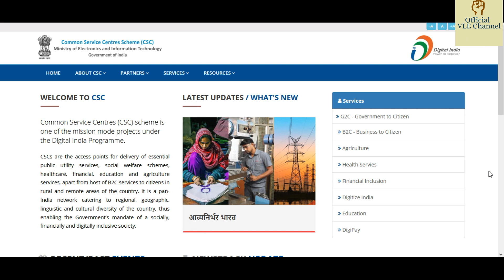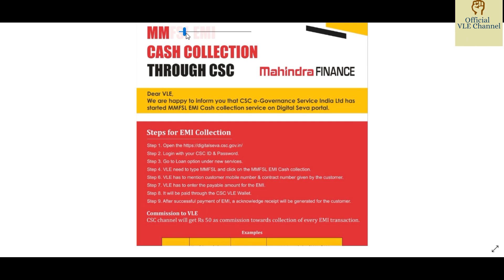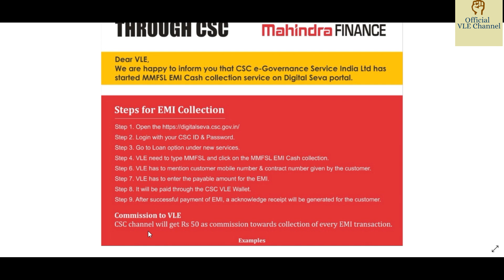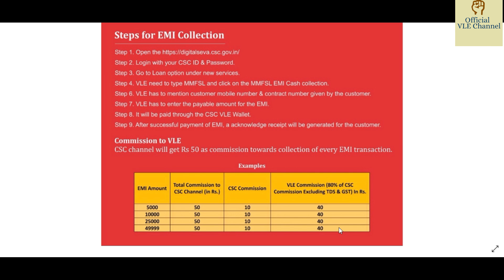CSC New Service | dinesh talks | csc esports | digipay | pmgdisha | csc registration 2021 | Csc UCL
Epson 3110

Epson 3150

Epson 3156